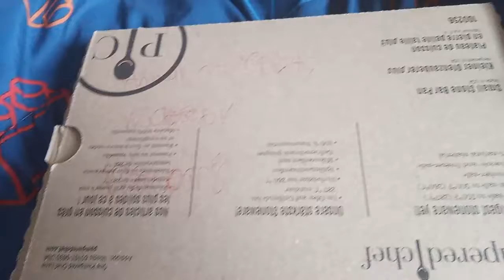Animal Muppets season 2 episode 5 Super Bear